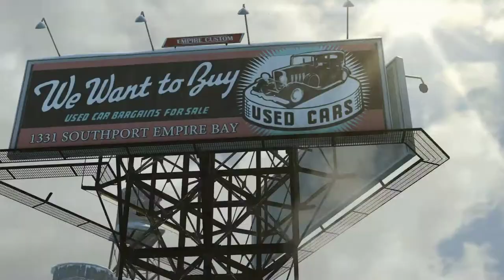MAFIA 2 DEFINITIVE EDITION GAMERPLAY WALKTHROUGH CHAPTER 1 THE OLD COUNTRY | Mafia 2 Bangla Review